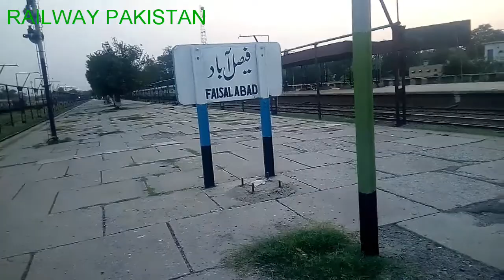Plateform view of Faisalabad Railway Station while 42 Down Karakoram Express ready for Karachi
A short view of Plateform of Faisalabad Railway Station. Time was around 06:05 PM.  Train 42 Down Karakoram Express was standing at Faisalabad Station for an official stop of 5 minutes.
Location: Faisalabad Railway Station
Train: 42 Down Karakoram Express
please watch an other good video of 13 up awam express leaving rawalpindi and spotting 3 female railfans of pakistan railways